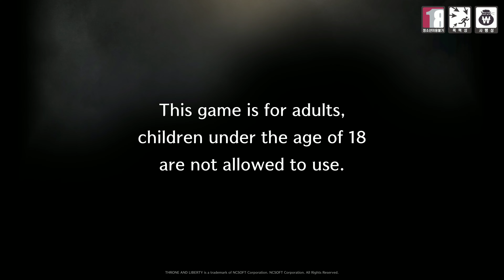THRONE AND LIBERTY | 🇰🇷 VER. | Part 1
Welcome to THRONE AND LIBERTY, an MMORPG that takes place in the vast open world of Solisium. You can scale expansive mountain ranges for new vantage points, scan open skies, traverse sprawling plains, explore a land full of depth and opportunity. There is no single path to victory as you seek to defeat Kazar and claim the throne, while keeping rival guilds at bay~